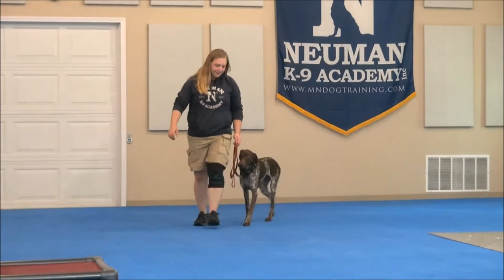Siggy (German Shorthair Pointer) Puppy Camp Dog Training Video Demonstration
Siggy (German Shorthair Pointer) graduated from the dog training puppy camp at Neuman K-9 Academy. This program included obedience commands to sit, stay, heel or walk on a loose leash, come when called, proper etiquette, no jumping up, meeting and greeting people under control, and running on a treadmill.

Our dog training camp provides programs for German Shorthair Pointer's such as boot camp, obedience training, and puppy camp.